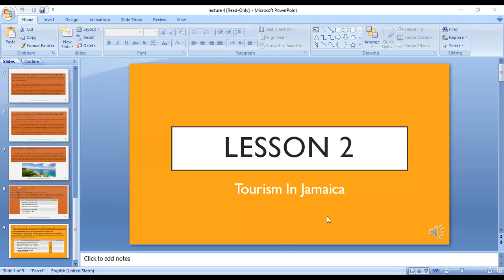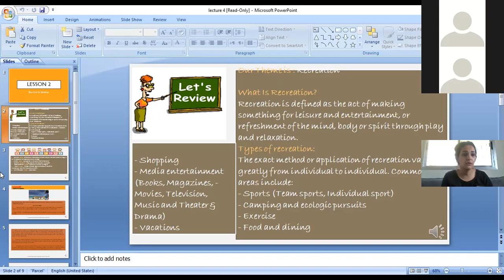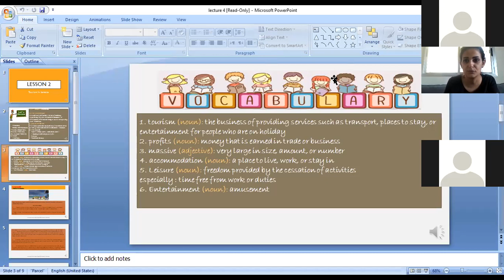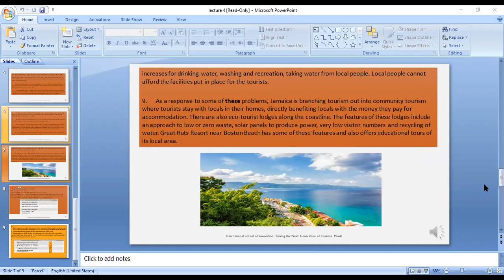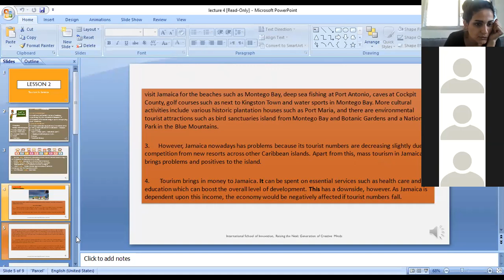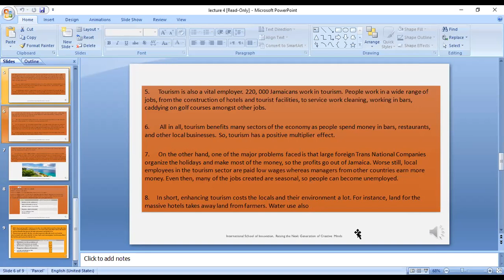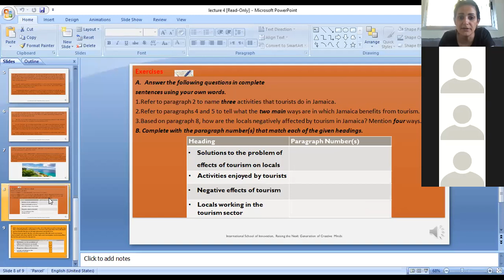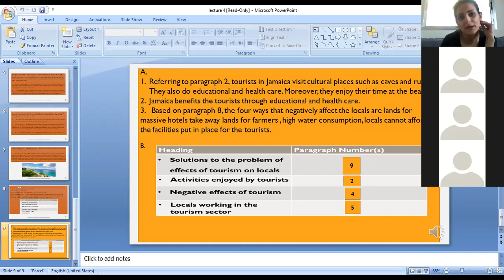zoom grade 8